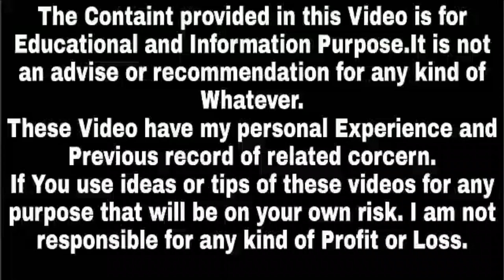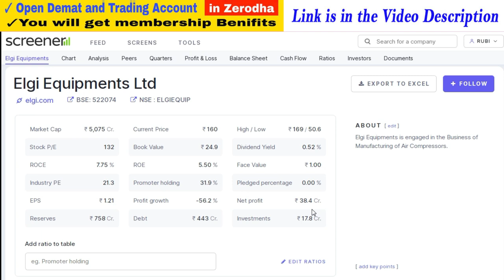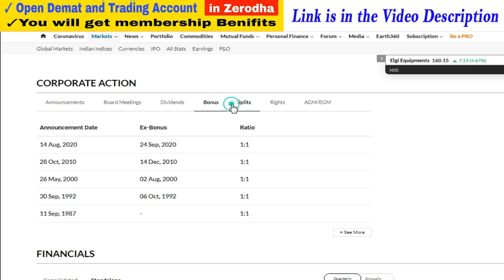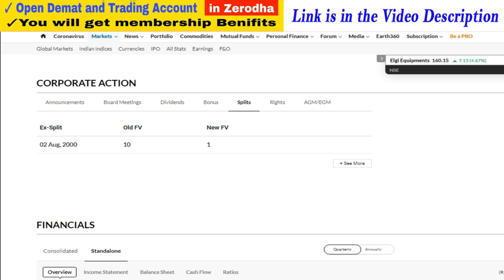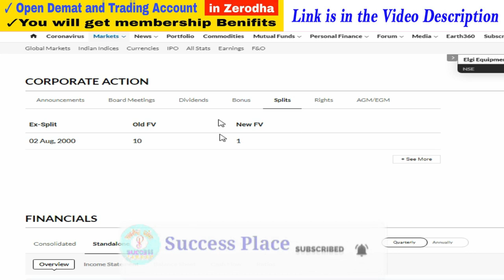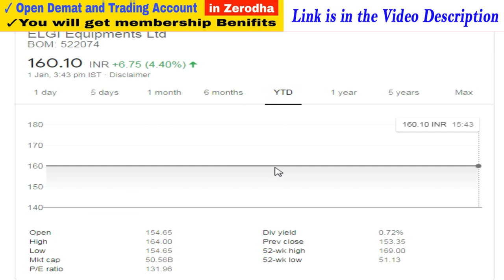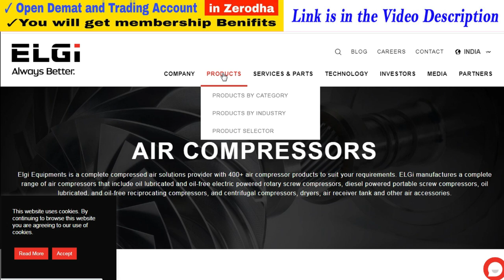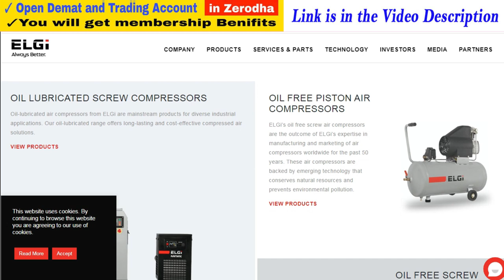ये Share दे चुका हैं 7 बार Bonus Shares और 100 Shares को बनाया 6,40,000 Shares | Success Place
1. You will be added in Positional Trading SUPPORT Group on What'sapp by Angel Broking .